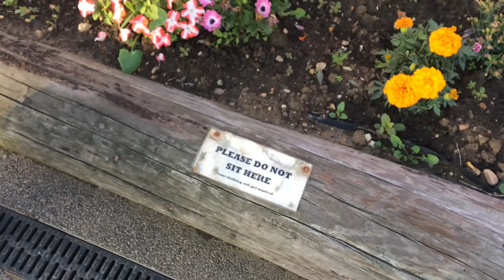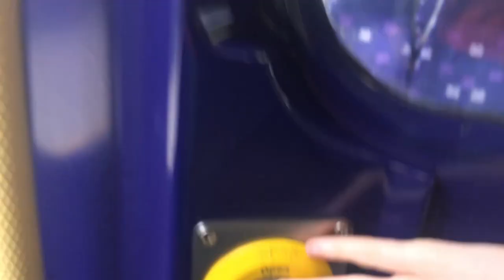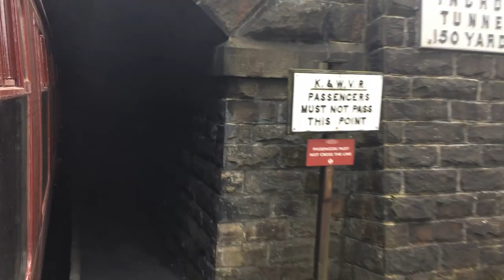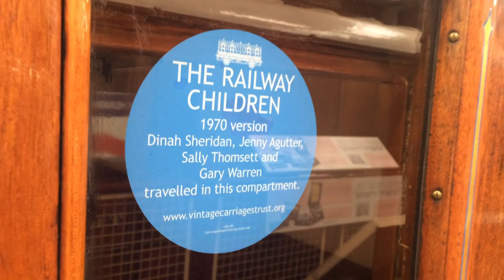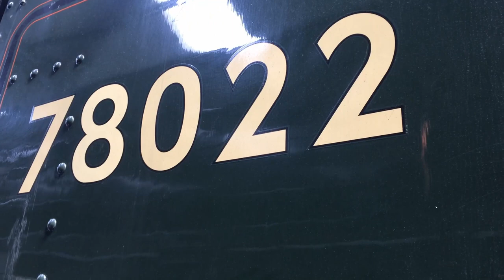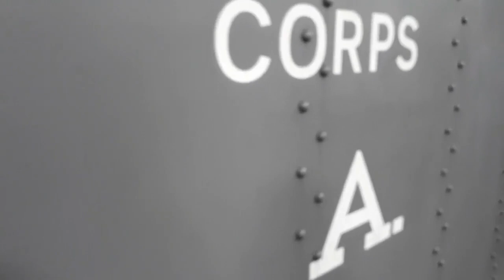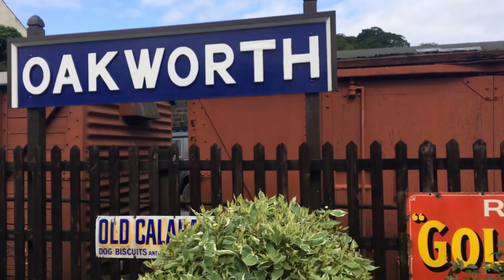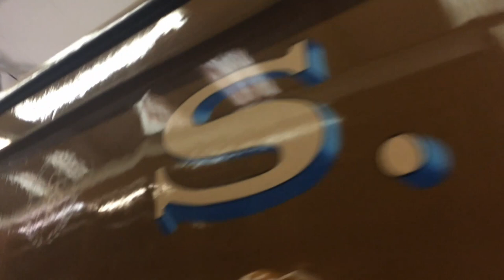Keighley and Worth Valley Railway Trip 30th to 1st August 2019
We all had a great time visiting the Keighley and Worth Valley Railway staying in Haworth for two nights. We only used our phones as cameras so they ended up running out of charge or the memory becoming full at times and explains why some days like the last day were very short.